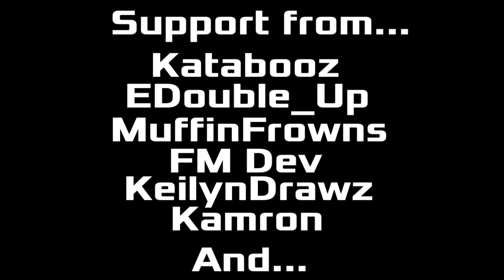The Star Spectacle(S1 E1)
Also join my pattern I post leaks on there